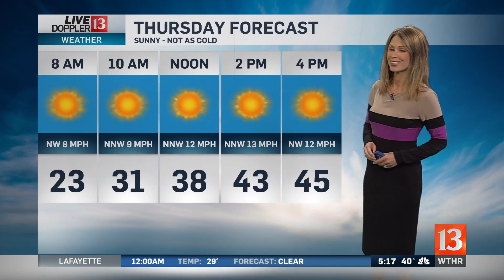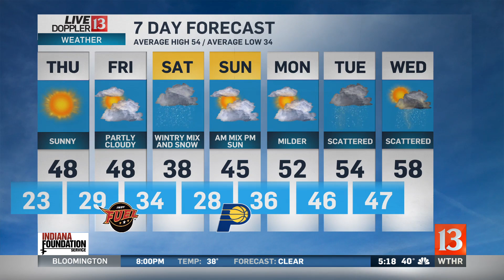Live Doppler 13 Weather Forecast